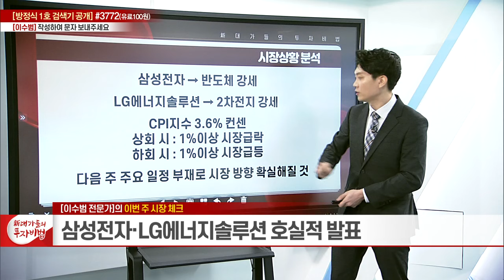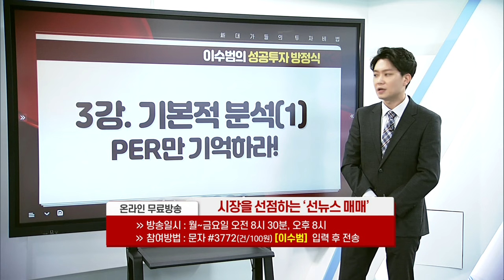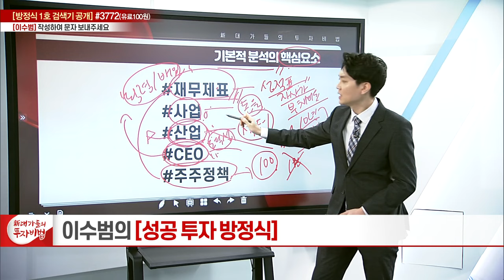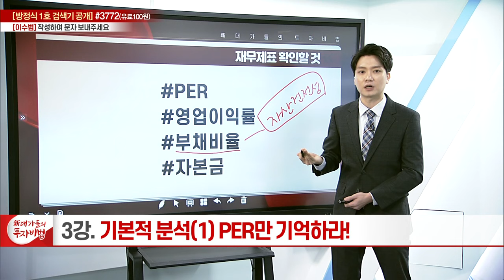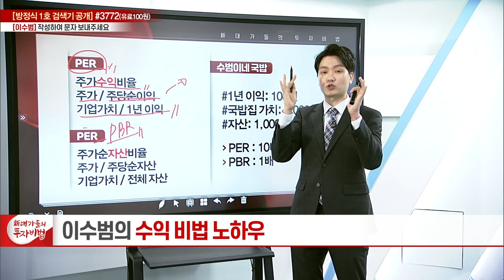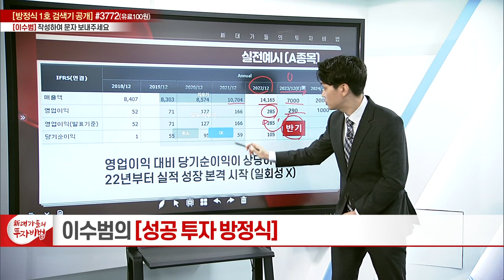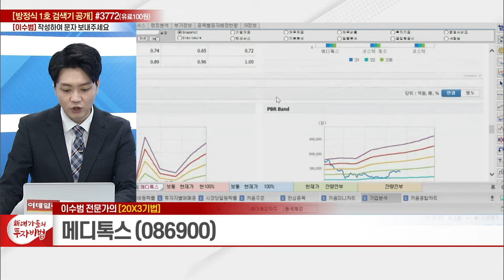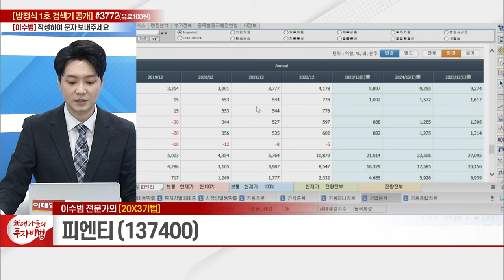기본적 분석 (1) PER만 기억하라!_이수범의 성공 투자 방정식 3강_新대가들의 투자비법 20231012